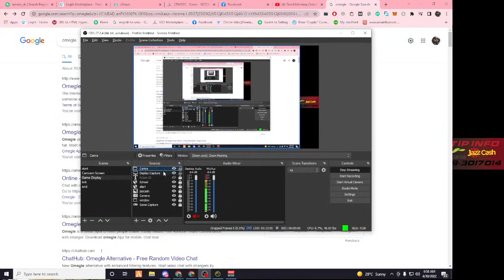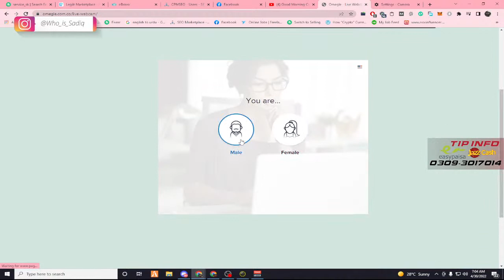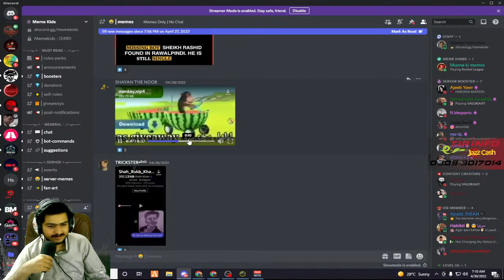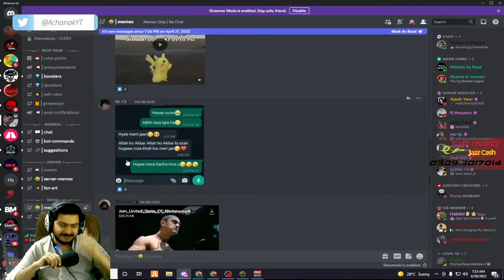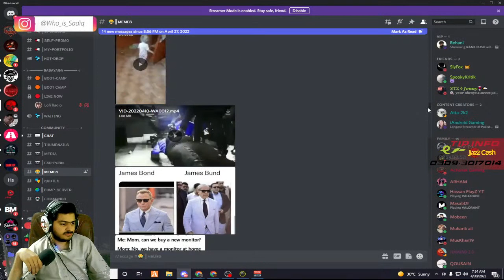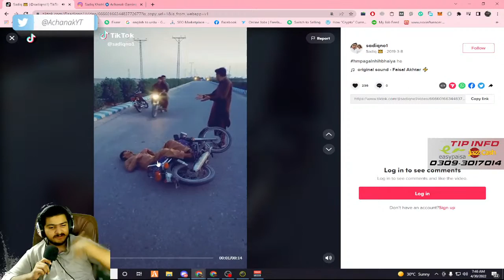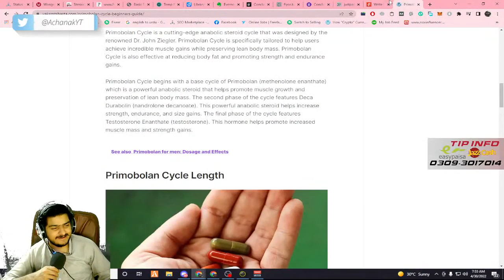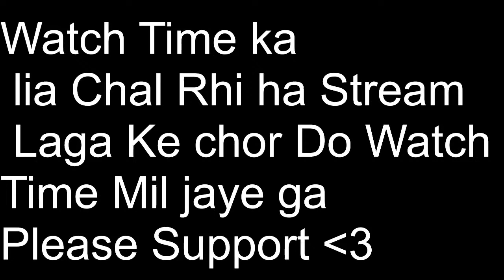Good Morning Only Chat Stream with 69 Other :P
📍 My name: Muhammad Sadiq
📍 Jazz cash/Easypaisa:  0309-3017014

★★★ SOCIAL  ★★★

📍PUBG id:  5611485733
📍Apex Legend : Achnakgaming
📍PUBG Pc : Achanak Gaming
📍Valorant ID: Achanakgaming #3547

►No Trash Talking For other YouTube/Streamers.
►No discussion on Politics and Region.
►Respect Moderators.

📍 GPU - Radon RX570 Series. RAM 4 GB GDDR5 1750MHz.
📍 RAM: 16 GB
📍 Processor: Intel (R) Core(TM) i7-3770 CPU @3.4GHz  4 cores
📍 Motherboard: Micro ATX  DH61BE
📍 SSD: Samsung 128GB
📍 HDD: 3TB
📍 PSU:  500 Watt
📍 Monitor: Dell P2210 22in
📍 Internet Speed: 6 Mbps Up & 6 Mbps Down
📍 Microphone:  BM800 Without PH power
📍 Keyboard: Lenovo Sk- 8825
📍 Mouse:   Optical Mouse T9
📍 Cabinet: Normal Simpal